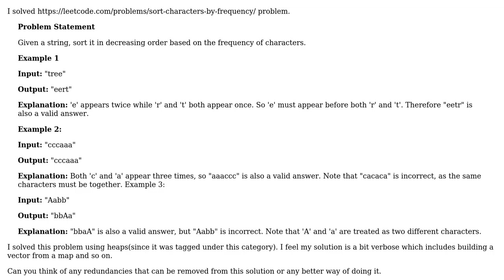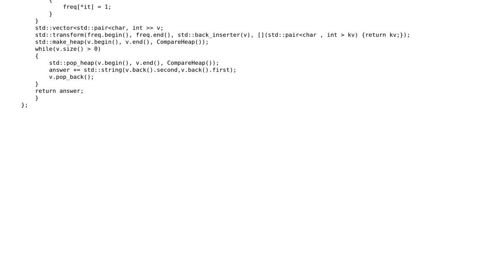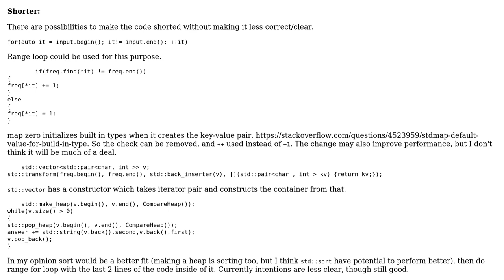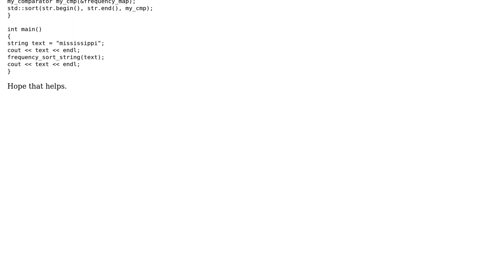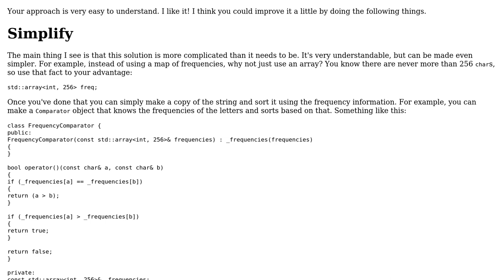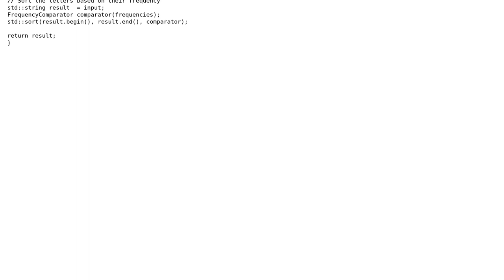Code Review: Sort Characters By Frequency (3 Solutions!!)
Code Review: Sort Characters By Frequency

With thanks & praise to God, and with thanks to the many people who have made this project possible! | Content (except music & images) licensed under CC BY-SA | Music | Images & others | With thanks to user user1118321 user thebenman user Incomputable user coderodde and the Stack Exchange Network Trademarks are property of their respective owners. You are responsible for your own actions.